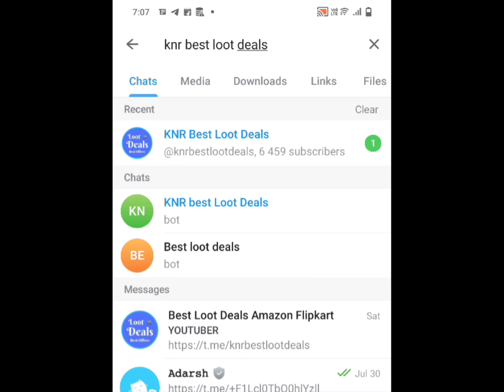Only 5 Lakhs || Brezza Second Hand Car 2020 || Second Hand Low Budget Price Car